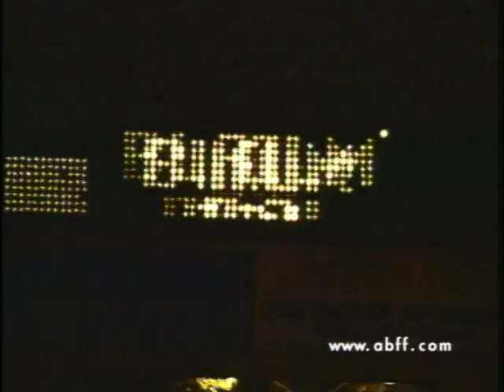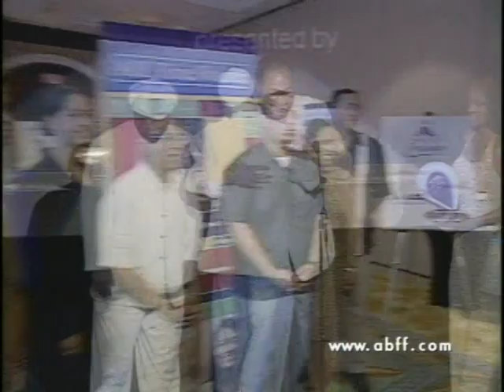Film Life/American Black Film Festival/ABFF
Jeff Friday/Film Life/American Black Film Festival/ABFF